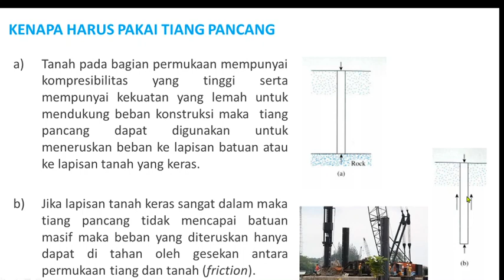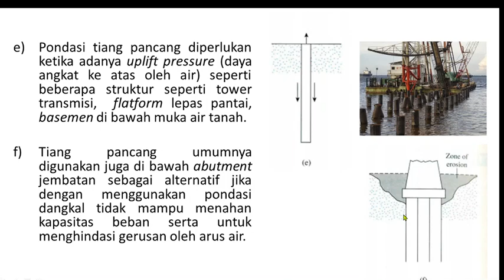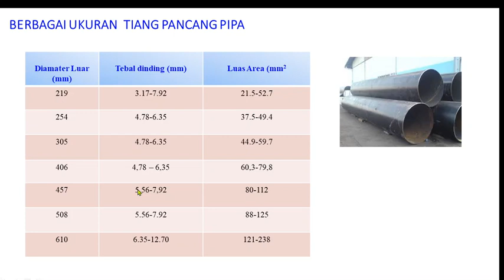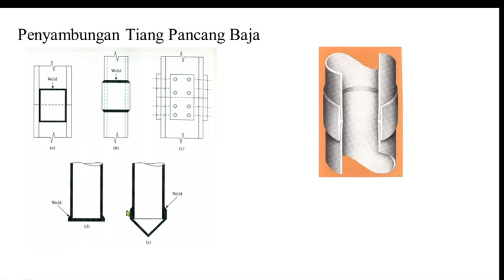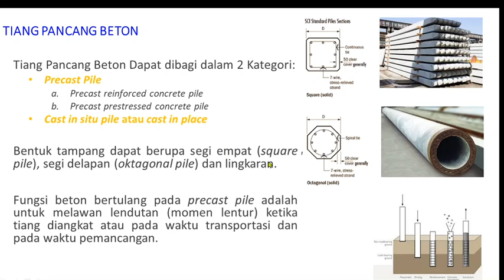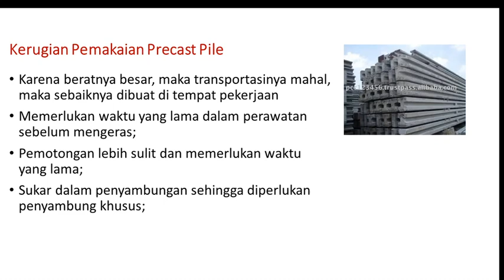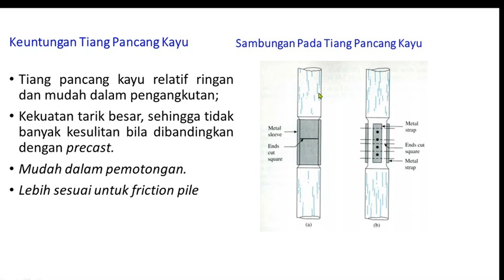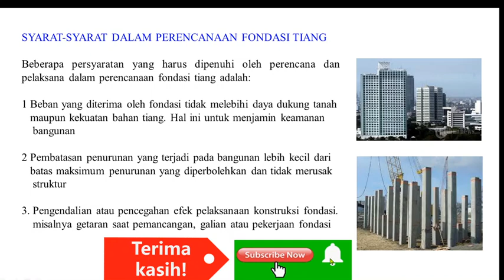Pile 1 Pondasi Dalam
Alasan Memilih Tiang Pancang, Tiang Pancang Baja Tiang Pancang Beton, Tiang Pancang Kayu, Tiang Pancang Komposit, Kriteria Penilihan Pondasi dalam, Persyaratan yang harus dipenuhi dalam merencanakan pondasi dalam.